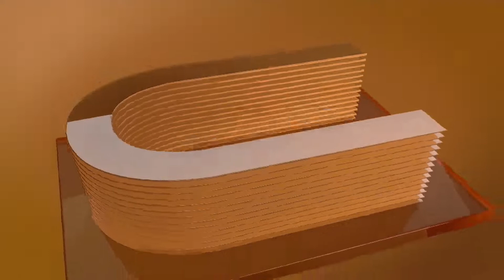TV ASSEMBLEIA RN - REUNIÃO EXTRAORDINÁRIA DA COMISSÃO DA CCJ 2º PARTE - 10/05/22